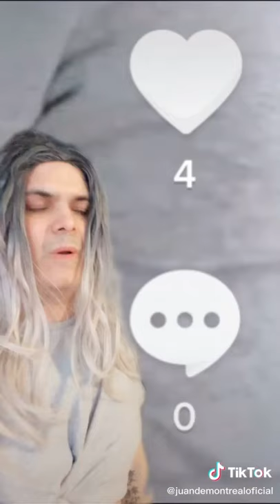Juan De Montreal - Juan new videos shorts 2022